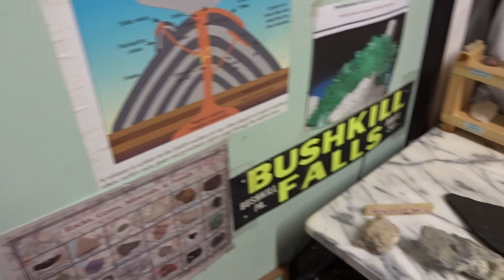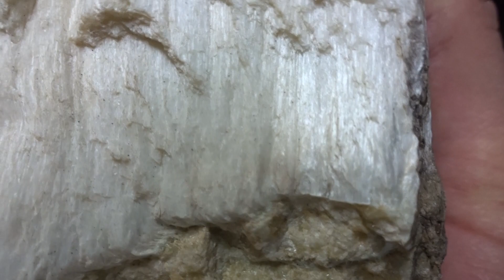Rock and Mineral Identification, unusual characteristic Structures Part 1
In this video, I explain and show minerals and rocks that have less common characteristic structures and crystal forms.